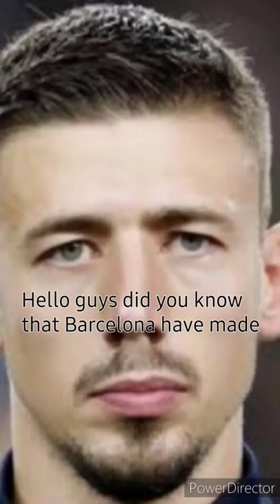Update by Clemet Lenglet.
Follow me on other pages:
I'm on Instagram as @naeemshah_00. Install the app to follow my photos and videos.

My second insta account: @footeditzz_00. Install the app to follow my photos and videos.